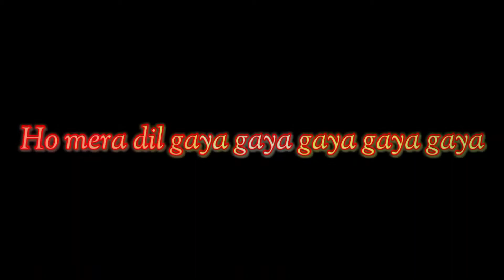Ab tera bina dil lagta nahi Instagram Trending song status